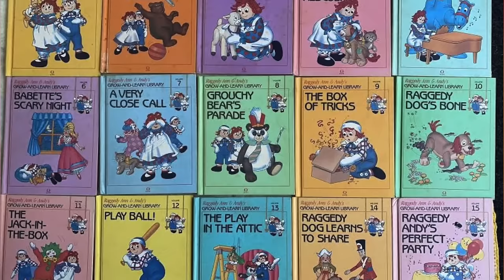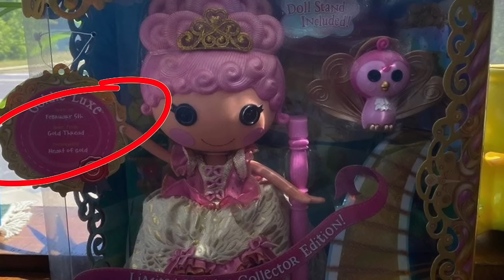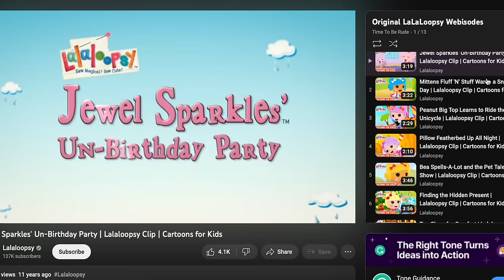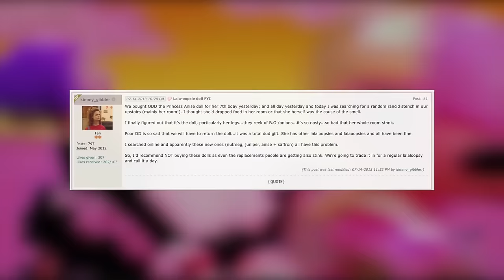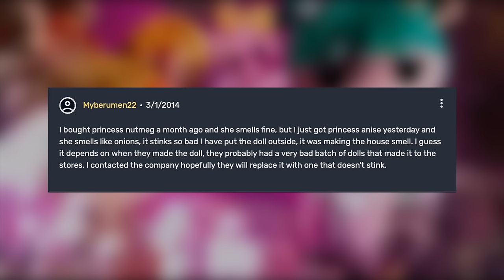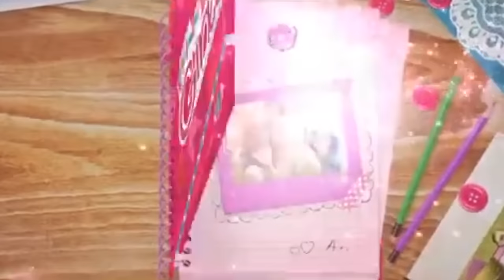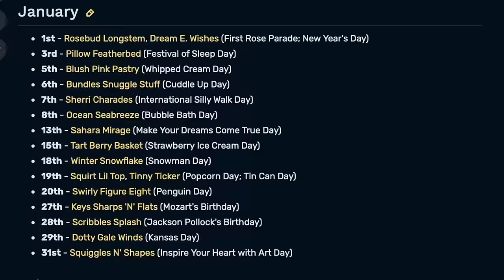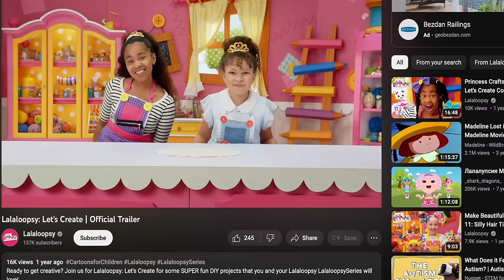An Extensive deep dive into Lalaloopsy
lulaloopsey talks about lalaoopsy 😱 *NOT CLICKBAIT*
finally got to dive into the world of lalaloopsy, crazy to think this isn’t even everything just the surface level probably but i did my best!

TIMESTAMPS:

the beginning 0:00
2011 4:17
2012 11:43
2013 16:21
2014 21:42
2015/2016 (the downfall) 26:25
2017 (the reboot) 29:49
present day 31:07